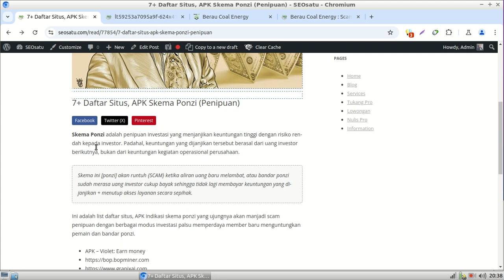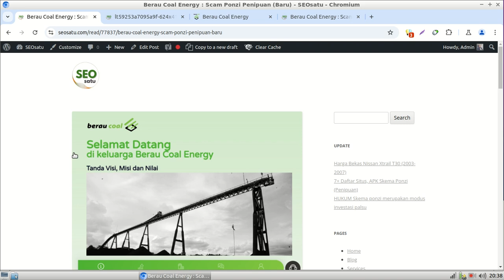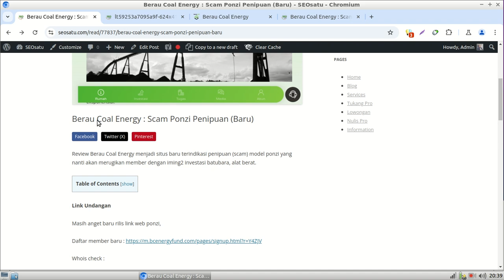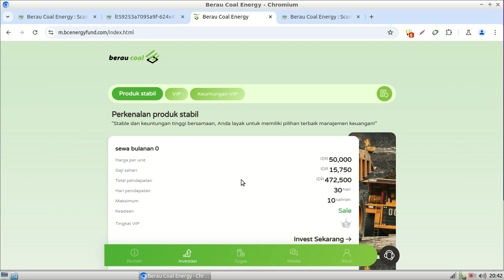Situs, APK Investasi Ponzi masuk list ( scam / fix nipu)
update : list sudah banyak yg fix scam.

7+ Daftar Situs, APK Skema Ponzi (Penipuan) untuk member dan CUAN untung untuk Bandar dan Pemain.